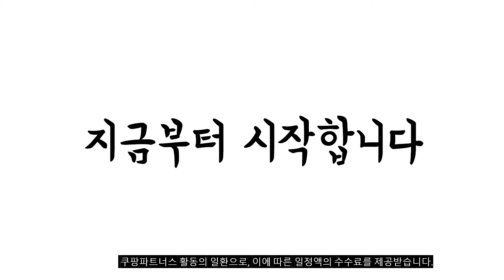이거 강력추천 가성비 최고 삼성무선청소기 비교 추천판매순위 top10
❤️❤️❤️이거 강력추천 가성비 최고 삼성무선청소기 비교❤️❤️❤️
1위. 삼성전자 BESPOKE 제트 무선청소기 VS20A956A3B (VS20A956A31P VS20A956A31+VCA-SAE951) 자가설치, 미드나잇 블루 [499,000원]

2위. 삼성전자 BESPOKE 제트 청소기 VS20A956AVW 210W 자가설치, 미스티화이트 [486,450원]

3위. 삼성전자 파워스틱 무선청소기 VS02R6512JG, 뉴트럴 그레이 [176,700원]

4위. 삼성전자 BESPOKE 제트 210W 무선청소기 자가설치, VS20A956A3W, 미스티화이트 [497,520원]

5위. 삼성전자 제트 무선 스틱청소기 VS15R8500BF, 민트 [361,260원]

6위. 삼성 무선청소기 제트 200W SE + 청정스테이션 포함 VS20T92K3QD 그레이 택배상품/ [410,970원]

7위. 삼성전자 BESPOKE 제트 210W 무선청소기 자가설치, VS20A957D3W, 미스티화이트 [650,070원]

8위. #[삼성전자] 삼성 무선 청소기 제트 200W VS20T9213QD   [399,000원]

9위. 삼성전자 BESPOKE 제트 청소기 VS20A957D3N 210W 자가설치, 우디 그린 [705,000원]

10위. 삼성전자 무선 핸디 청소기 VC-H22, 에어본 + 뉴트럴 그레이 [42,990원]